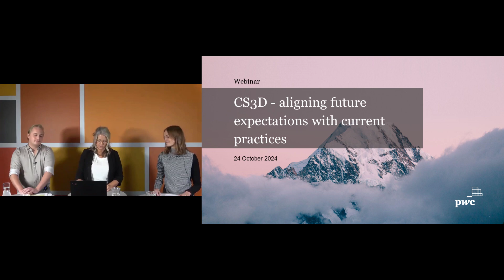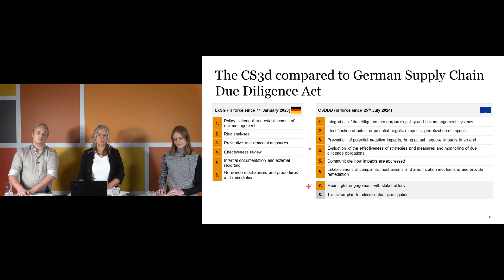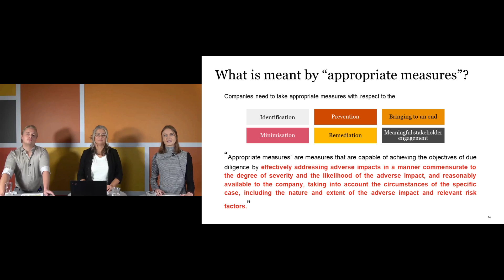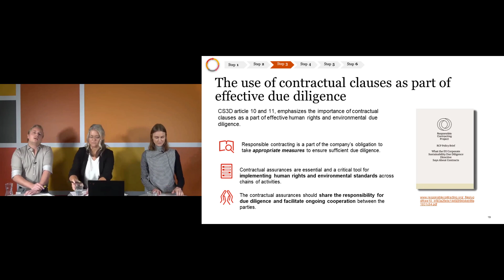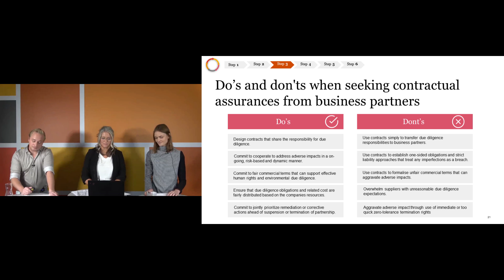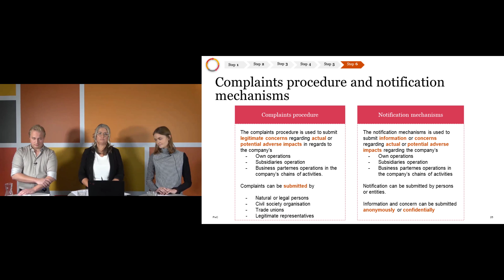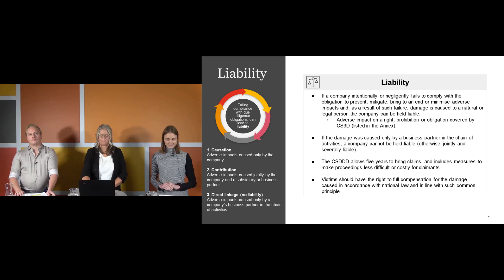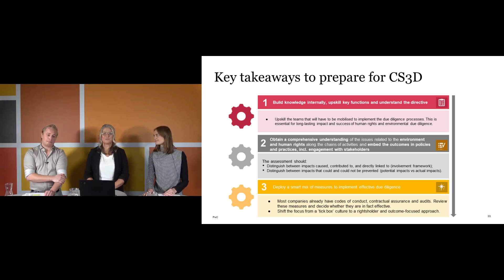CS3D - aligning future expectations with current practices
Learn how the Corporate Sustainability Due Diligence Directive (CS3D) impacts operations and supply chains, and how to align with new sustainability requirements.

Succes skaber vi sammen...